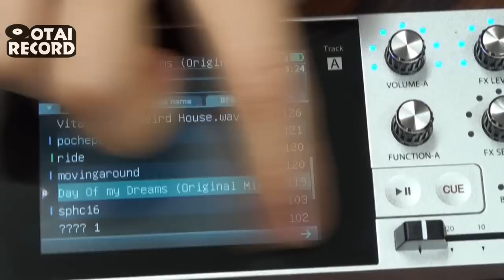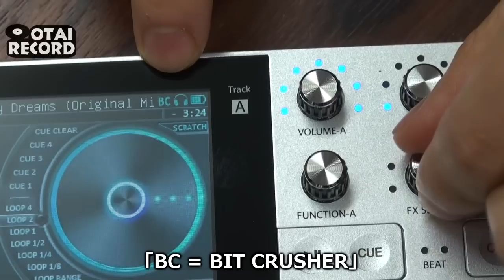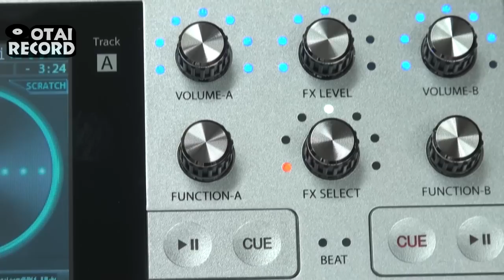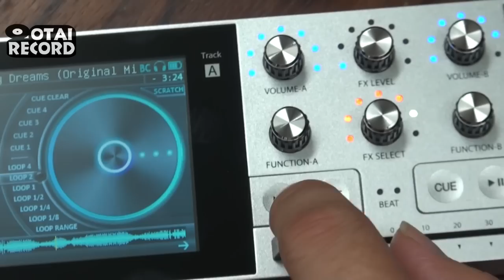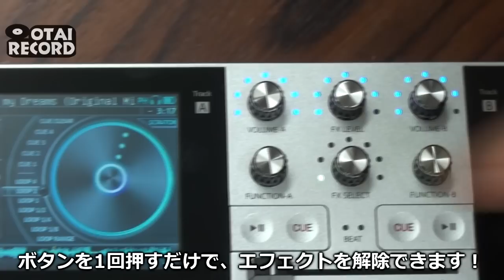[5/8]多機能でコンパクト！ウワサのポータブルDJ機器「PDJ」！エフェクター編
「普段、移動が多いけどDJもしたい・・・」
「コンパクトだけど、本格的にDJをしたい・・・」

そんな声にお応えして開発されたのが、このPDJ！です！！
コンパクトなのはもちろんのこと、他のコンパクトDJソフトとは一線を画すぐらい多機能です！！

今回は、巷でウワサのこのPDJを早速入手し、実際に使ってみました！！
果たして実力のほどはいかに？？

動画をご覧になってお確かめください！！

■DJ機材専門店OTAIRECORD